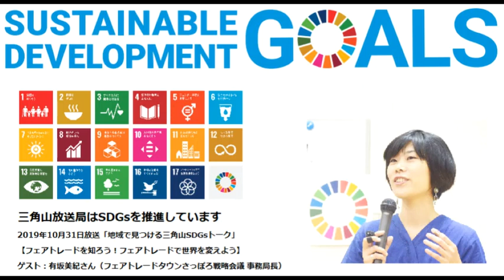2019年10月31日放送「地域で見つける三角山SDGsトーク」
「地域で見つける～三角山SDGsトーク」は
三角山放送局で毎週木曜14時～15時に放送している番組です。
出演は地域活動を通してSDGsに取り組んでいるゲストのみなさん。
聞き手は三角山放送局の杉澤洋輝が担当しています。

こちらの音声は2019年10月31日に放送され、
有坂美紀さん（フェアトレードタウンさっぽろ戦略会議事務局長）をゲストにお迎えし、
【フェアトレードを知ろう！フェアトレードで世界を変えよう】
をテーマにお話いただきました。

三角山放送局
スマホ・パソコンの方は無料アプリ【リスラジ】からお聴きいただけます。
(選局→北海道→三角山放送局の順に選択)